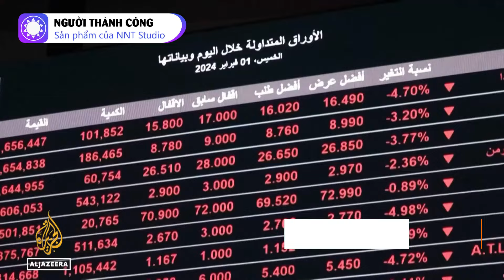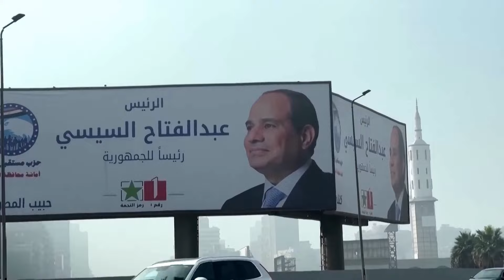Tại sao Ai Cập bán thành phố cho UAE với giá 35 tỷ đô la?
Nền kinh tế Ai Cập đang chao đảo. Đồng nội tệ mất giá nghiêm trọng, tình trạng thiếu lương thực ngày càng trầm trọng, ngành du lịch vẫn chưa phục hồi sau đại dịch Covid-19, và dự án đầu tư 58 tỷ đô la vào thủ đô mới đang khiến các nhà đầu tư quốc tế e dè. Giữa thời điểm khó khăn này, Các Tiểu vương quốc Ả Rập Thống nhất (UAE) đã xuất hiện như một cứu cánh. Cuối tháng 2 năm 2024, Cairo và Abu Dhabi đã ký kết một thỏa thuận lịch sử, theo đó UAE sẽ đầu tư xây dựng một thành phố mới dọc bờ biển tây bắc Ai Cập.

Khoản đầu tư lên đến 35 tỷ đô la này đánh dấu dòng vốn đầu tư trực tiếp nước ngoài lớn nhất từ trước đến nay đổ vào Ai Cập. Dự án đầy tham vọng này được kỳ vọng sẽ tạo ra một "Dubai thứ hai" trên đất Ai Cập, được xây dựng bởi chính những người đã kiến tạo nên thành phố Dubai phồn hoa. Abu Dhabi Developmental Holding Company, tập đoàn chịu trách nhiệm tài trợ cho dự án, cam kết thành phố mới sẽ được trang bị đầy đủ các tiện ích của cuộc sống đô thị hiện đại, bao gồm nhà ở, khách sạn, trường học, khu vui chơi giải trí, khu công nghiệp và tất cả các dịch vụ công cộng cần thiết. Dự án dự kiến sẽ hoàn thành trong vòng 20 năm tới.

Tuy nhiên, thỏa thuận này cũng vấp phải nhiều ý kiến trái chiều. Một số người lo ngại rằng Ai Cập sẽ phải đánh đổi một phần chủ quyền quốc gia và biến lãnh thổ của mình thành một khu nghỉ dưỡng cho người Emirati. UAE từng hỗ trợ Tổng thống El-Sisi lên nắm quyền và sau đó đã rót hàng tỷ đô la vào Ai Cập để củng cố mối quan hệ này. Với vai trò là một đối tác quan trọng của Cairo, Abu Dhabi khiến người dân Ai Cập không khỏi nghi ngờ về động cơ thực sự đằng sau khoản đầu tư khổng lồ này. Dù vậy, trong bối cảnh kinh tế khó khăn hiện tại, Ai Cập dường như không còn lựa chọn nào khác. Đất nước đang bên bờ vực phá sản. Việc tìm kiếm một giải pháp chung là cấp thiết, đòi hỏi sự khéo léo trong nghệ thuật đàm phán để tất cả các bên đều cảm thấy hài lòng.